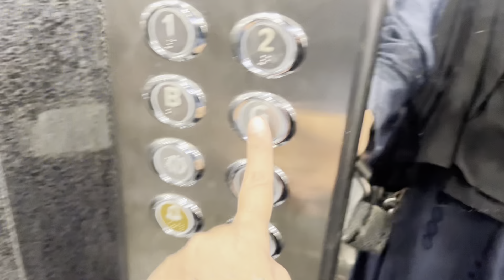Mery nana abu 🥺|| Mustafa aur hania ka song || salma yaseen vlogs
Mery nana abu 🥺
Mustafa aur hania ka song
Salma yaseen vlogs